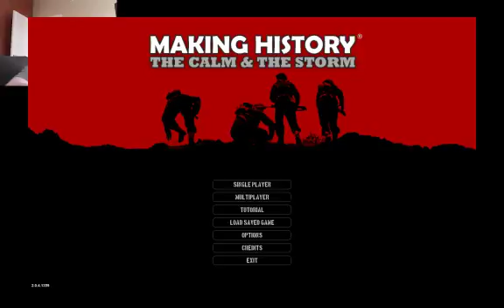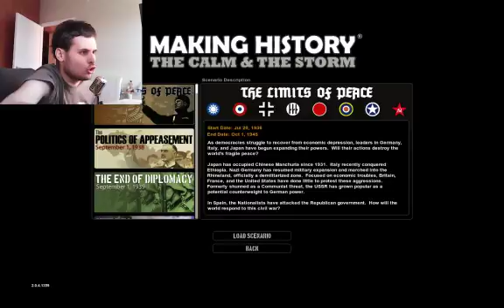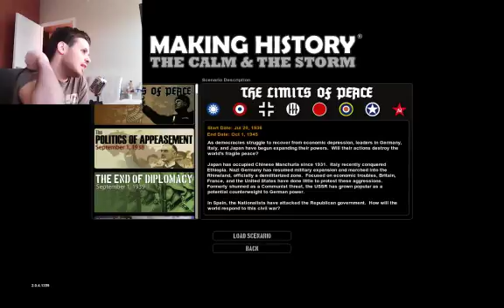Making History: The Calm & The Storm 1 rész